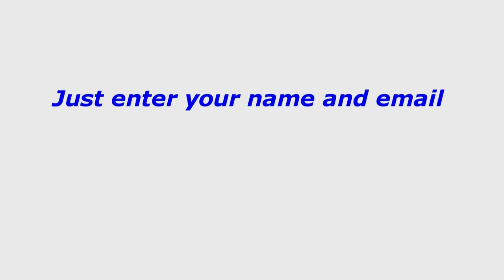If you find a good real estate deal people will lend on it!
Just sharing some ideas I think will help people raise private money.